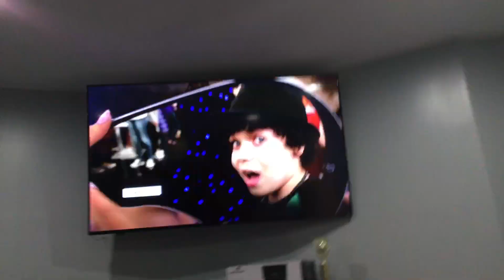February 12, 2023